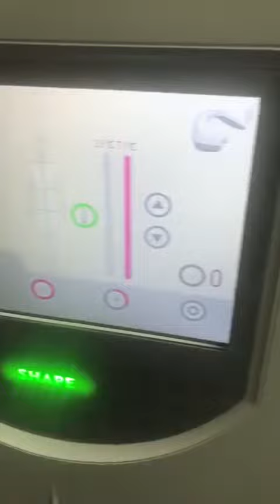SKV6 Velashape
Functions velashape machine
1. fat reduction
2. velasmooth skin
3. body contouring
4. skin tightening for whole body
5. face wrinkle removal, skin lifting,
6. 850nm infrared light for promotion of cell metabolism, increase skin elasticity
7. improvement of blood circulation